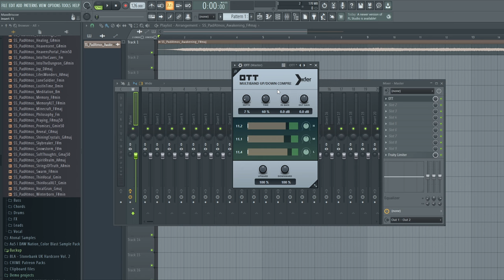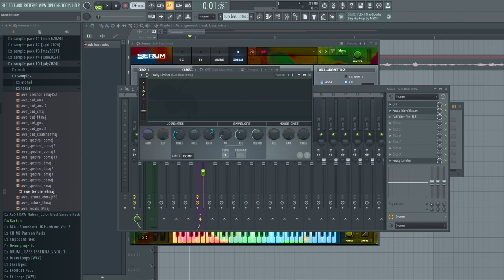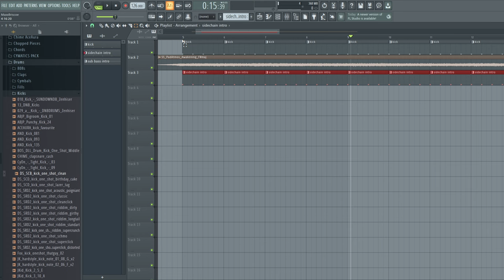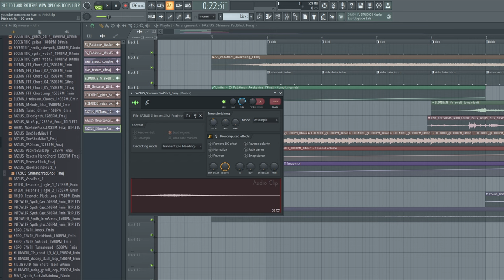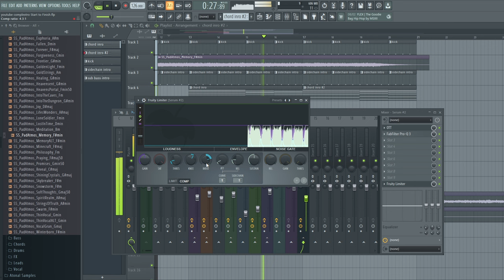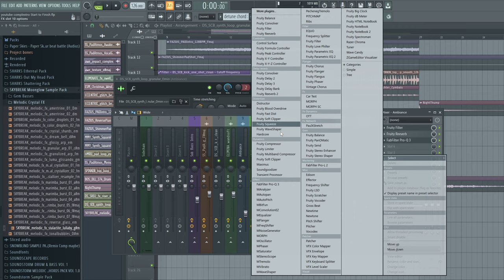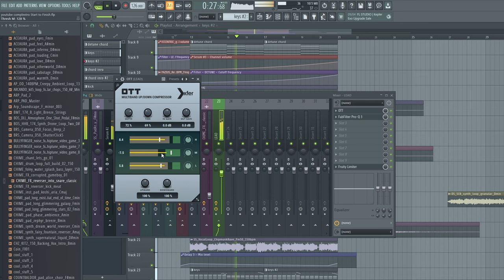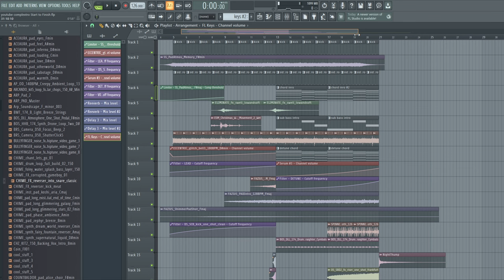making a song start to finish! (complextro/color bass track) ep. 1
In today's video we start a song from scratch...again!!